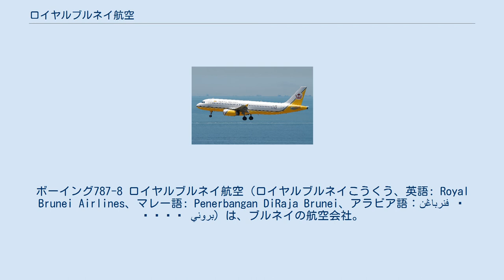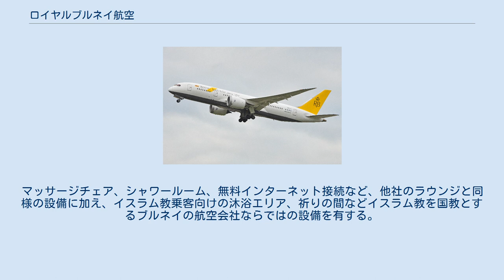ロイヤルブルネイ航空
ボーイング787-8 ロイヤルブルネイ航空（ロイヤルブルネイこうくう、英語: Royal Brunei Airlines、マレー語: Penerbangan DiRaja Brunei、アラビア語：ﻓﻧﺭﺑﺎڠن ﺩﻴﺮﺍﺝ ﺑﺮﻮﻧﻲ‎）は、ブルネイの航空会社。
同国のフラッグキャリアで、ブルネイ政府が所有する国営航空会社である。
 ロイヤルブルネイ航空は1974年11月18日に設立。
翌年1975年5月14日に2機のボーイング737にて初の国際線であるブルネイ～シンガポール線を開設した。
更に路線を増やし、香港、コタキナバル、クチン、マニラ、バンコクへ就航。
1980年には3機目のボーイング737を受領し、1981年クアラルンプール線を開設。
、1983年にダーウィン、1984年にジャカルタ線を開設した。
1986年にボーイング757を受領。
台北線がすぐさま開設され、1988年にドバイ線を開設した。
1990年にボーイング767-300ERを導入し、ロンドン線を開設。
日本へは1994年12月2日、関西国際空港開港を期に乗り入れを開始し、1998年10月24日をもって休止していたが、2019年3月15日より成田国際空港に就航した。
現在はASEAN諸国を中心にオセアニア、ヨーロッパなど世界19都市へ定期便を運航している。
国王専用機として、ボーイング767、エアバスA340を所有している。
 2013年10月3日、同社向けボーイング787-8型機の初号機を受領した。
 2015年会社設立40周年の式典が香港で開催された。
 クラス編成はビジネスクラスとエコノミークラスの2クラス制。
以前は洗面台やシートに金を施した豪華なファーストクラスを設置しており、ワールド・トラベル・アワードの「ワールド・リーディング・ファーストクラス」最優秀賞(1999年,2000年)を2年連続受賞するなど、ファーストクラスの評価は高かったが、新ビジネスクラス（スカイ・エグゼクティブクラス）の導入に伴い廃止された。
イスラム教が国教である関係上、機内食は全クラスでハラールが提供される。
機内サービスでアルコールを提供しておらず、乗客自身がアルコール類を持ち込んで飲酒することは違法とされている。
 ブルネイ国際空港にあるロイヤルブルネイ航空の空港ラウンジで座席数は120席。
マッサージチェア、シャワールーム、無料インターネット接続など、他社のラウンジと同様の設備に加え、イスラム教乗客向けの沐浴エリア、祈りの間などイスラム教を国教とするブルネイの航空会社ならではの設備を有する。
スカイラウンジを使用できるのはビジネスクラス乗客並びに同社のFFPである「Royal Skies」のゴールド、シルバーメンバーである。
シンガポール航空やアメリカン・エキスプレスなど、提携各社もスカイラウンジを利用可能。
 2019年3月現在 2019年8月現在 エアバスA320